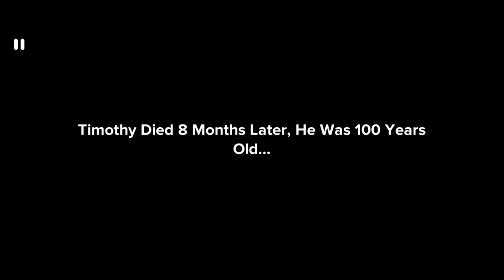If Timothy was grounded forever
Timothy's Information:

Full Name: Timothy Epperson

Height: 5'6"

Eye Color: Green

Hair Color: Ginger

Weight: 175 Ibs

Age: 100

Cause Of Death: Natural Causes

Location: Atlanta

Death Place: Atlanta

Nationality: American

Race: White

Parents: Jorge Epperson, And Daisy Epperson

Siblings: N/A (None)

Sexuality: Straight (Heterosexual)

Wife: N/A (None)

Date Of Birth: January 28, 1919

Diseases: Dementia (When he got old)

Health: Healthy (When he was young)